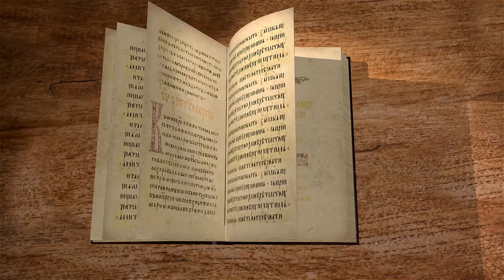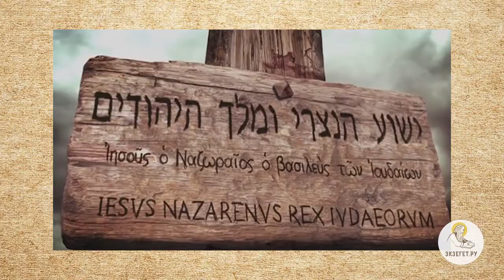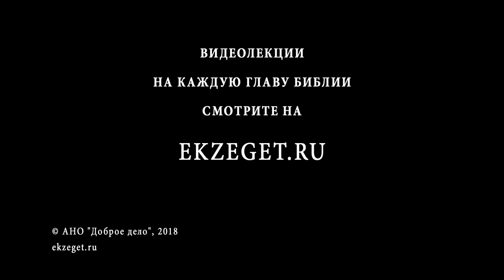Евангелие от Луки. Глава 23. Протоиерей Олег Стеняев. Новый Завет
Продолжаем цикл лекций священника Олега Стеняева на Евангелие от Луки.
Сегодня, вместе с отцом Олегом рассмотрим 23-ю главу, одну из самых важных и трагичных. Суд над Христом, Его распятие и погребение.

Уважаемые друзья, мы продолжаем наши беседы по Евангелию от Луки, и сегодня мы будем читать предпоследнюю 23-ю главу. И если будем живы, Господь позволит, то в следующее воскресение мы оканчиваем чтение этого Евангелия, которое мы с вами изучали в течение этого учебного года.
И поднялось все множество их, и повели Его к Пилату,
и начали обвинять Его, говоря: мы нашли, что Он развращает народ наш и запрещает давать подать кесарю, называя Себя Христом Царем. (Лк. 23:1-2)
Здесь мы видим, что огромной толпою всё множество иудеев повели Христа к Пилату. И они предлагают в обвинение Христа политическое обвинение: Он развращает народ наш и запрещает давать подать кесарю, называя Себя Христом Царем. Это чисто политическое обвинение в узурпации власти, попытка препятствовать сбору налогов. Надо сказать, что враги Христа и христианства используют такой способ давления на верующих до сих пор. Когда человека хотят в чём-то обвинить, самое серьёзное обвинение считается политическое обвинение, потому что власть здесь должна немедленно реагировать. Все другие обвинения требуют доказательства, а политическое обвинение — это обвинение, которое как правило властями воспринимается на веру, потому что любые власти с большим подозрением относятся к любой опозиции.